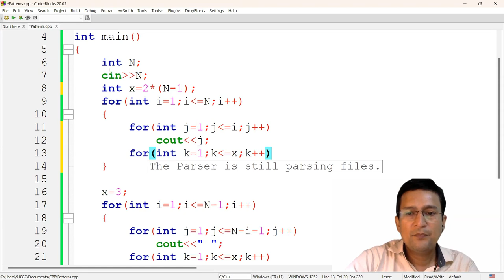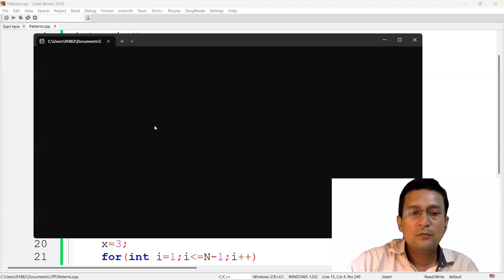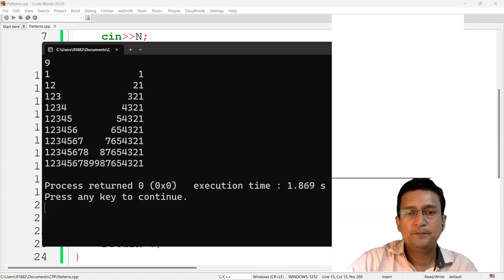Patterns (Part 7) - Problem Solving